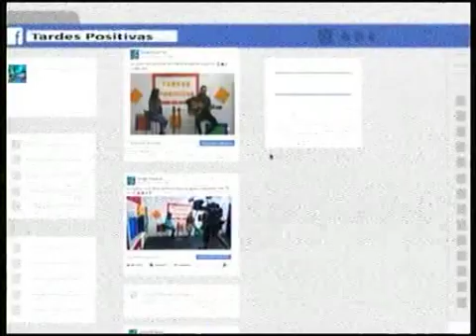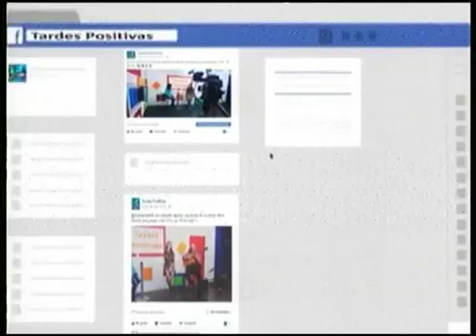Invitada: Martina Cruz (Bloque 1)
Nota a la escritora lomense Martina Cruz.  Buscala en Facebook como Martina Cruz.
Conduce Jessi Sena. Fan page: Jessi Sena Prensa
Miralo todos los martes y jueves a las 18 horas